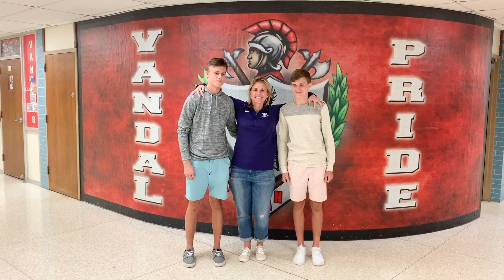Van ISD Git Up Challenge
Van ISD students and staff had a little fun celebrating the end of the 1st nine weeks with the Git Up Challenge!